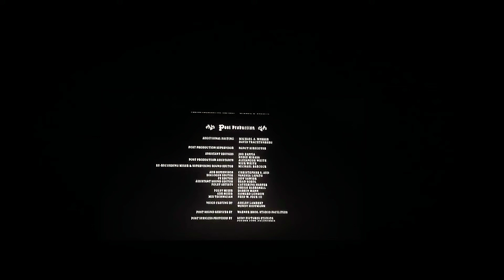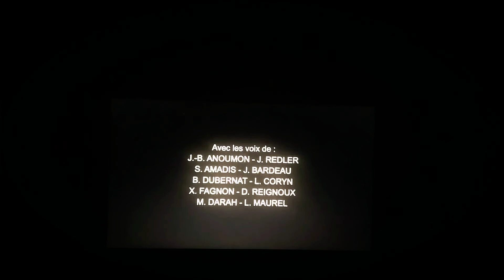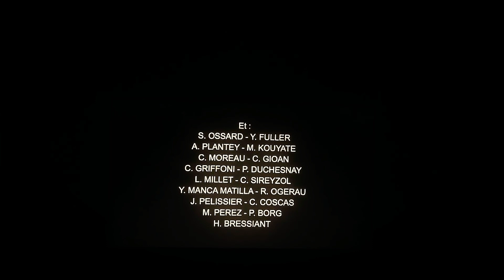The night before (2015) end credits